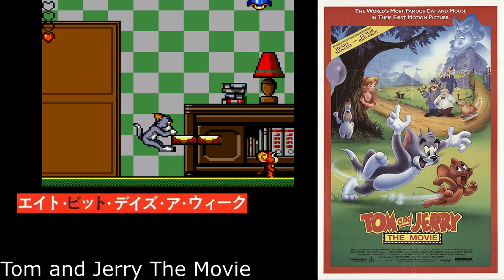Sega Game Gear Games based from 90s Movies